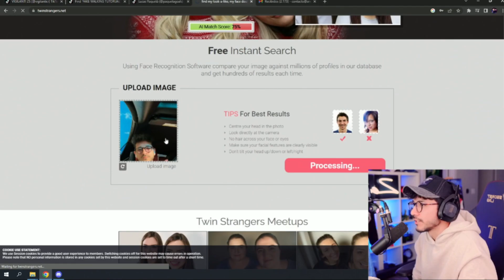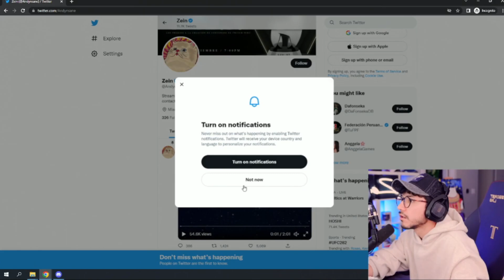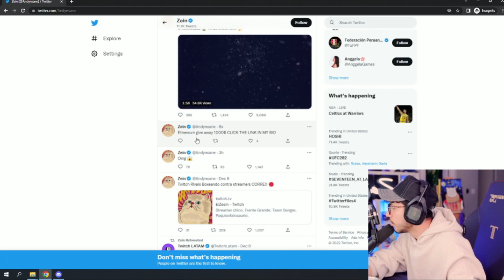ZEIN SUFRE HACKEO EN SU TWITTER EN PLENO STREAM .. PIPIPI.. TODO POR ENTRAR A ESTA PAGINA (CONTEXTO)